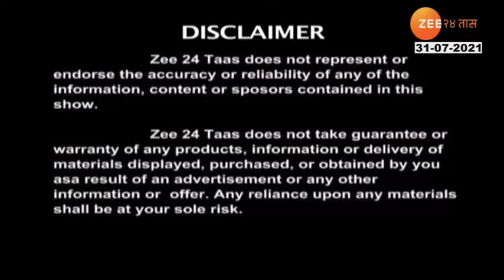Hello 24Taas | Dayanand College And Different Commercial Courses | 31 July 2021